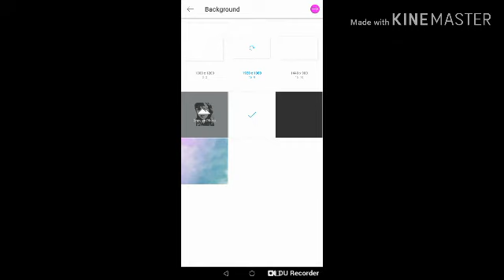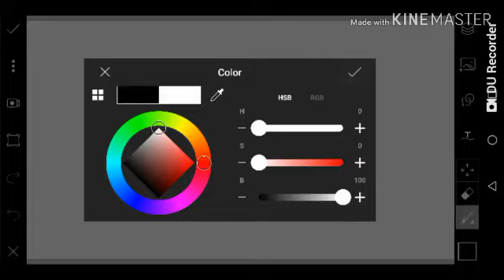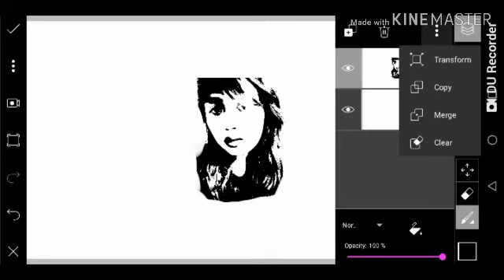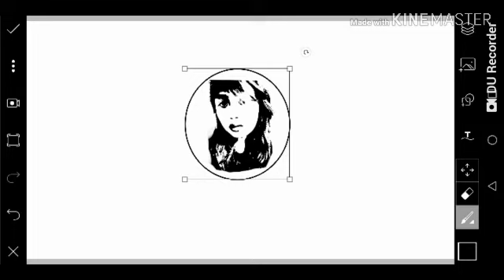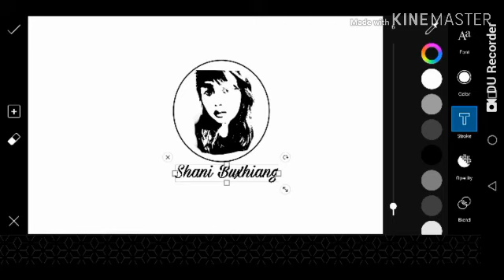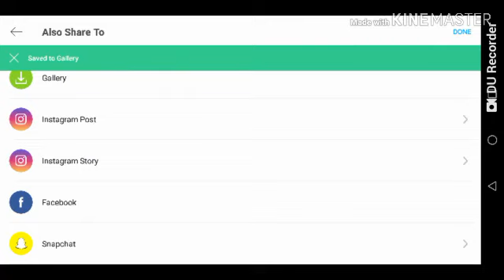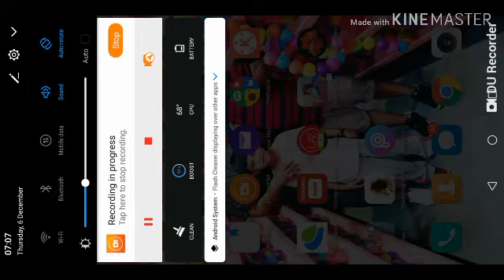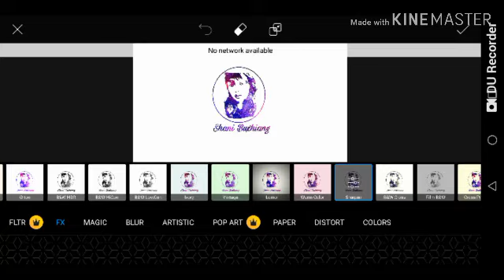Make your own face Logo / PicsArt 2018 editing / PicsArt tutorial editing (tagalog)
Ratad Shani Siram
shanibuxhiiang